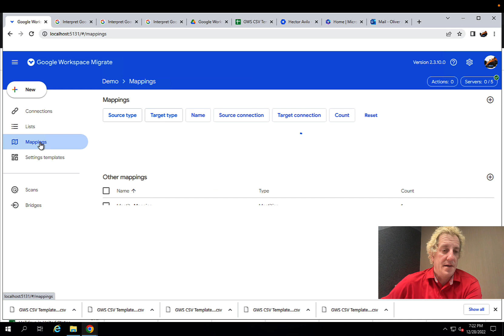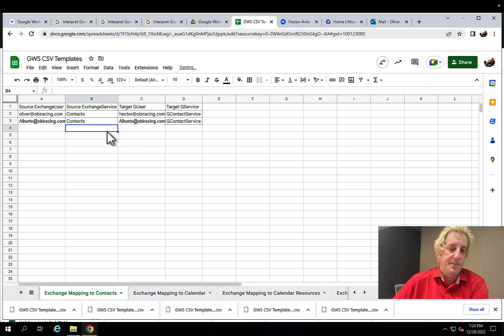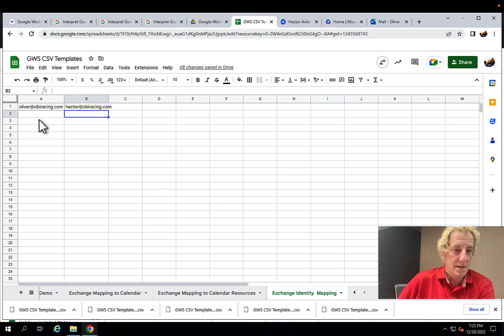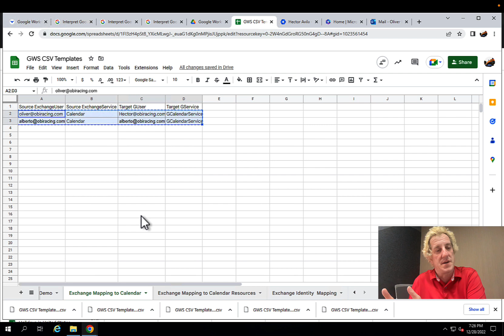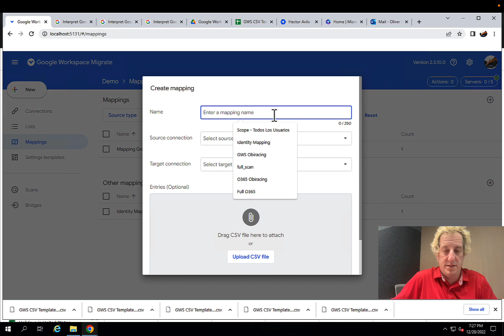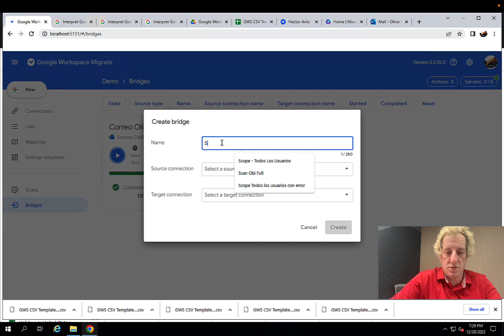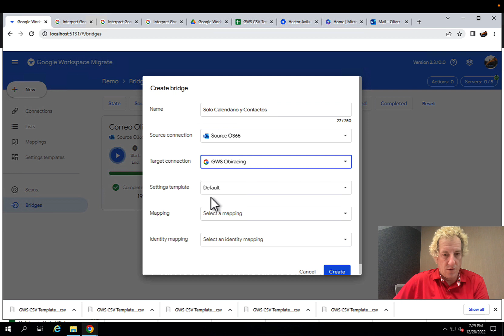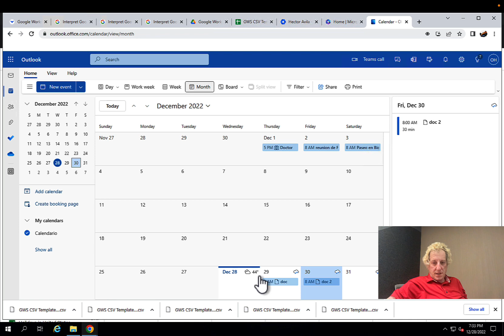Google Workspace Migration - Exchange - 12- Bridge-Clandario y Contactos